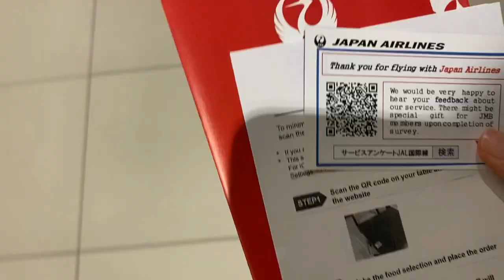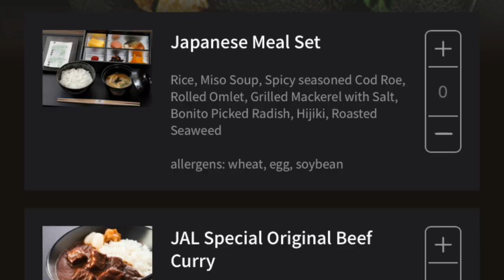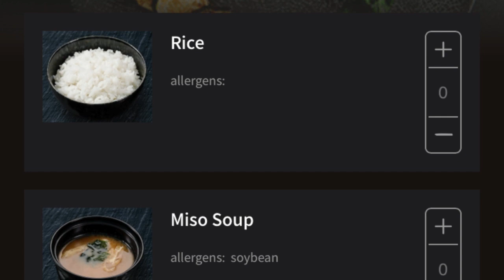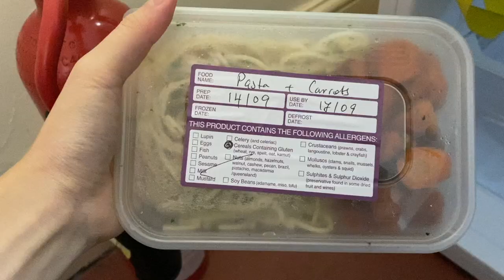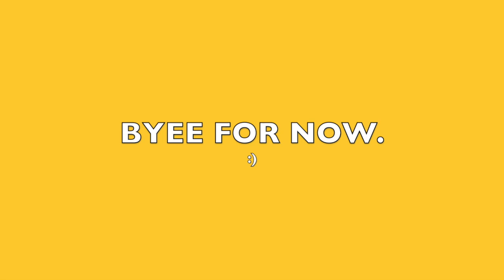Oxford University Room Tour (2021)!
I'm starting a master's at the University of Oxford! Jump to 2:48 to see my room :)